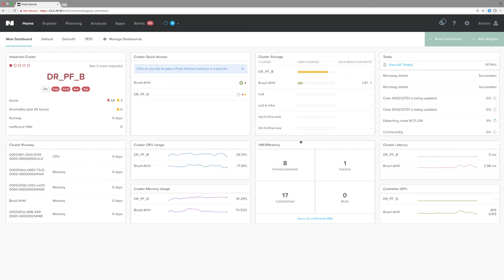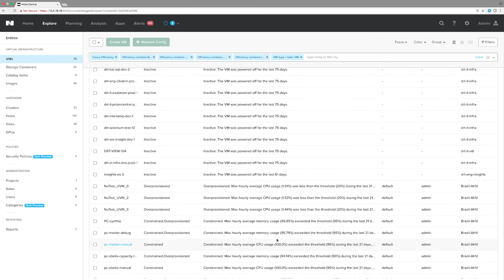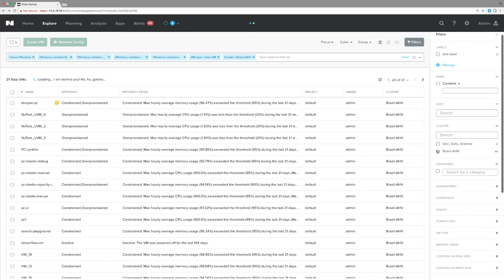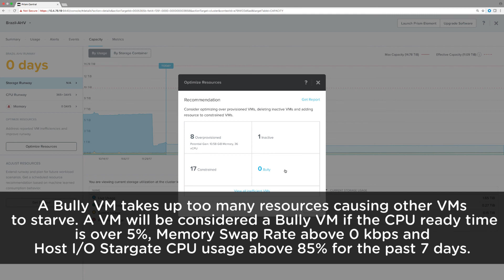Tech TopX: VM Right Sizing & Behavior Learning | AOS 5.5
Vineeth Motwani, an SRE out of San Jose, walks us through the new VM Right Sizing and Behavior Learning features in AOS 5.5